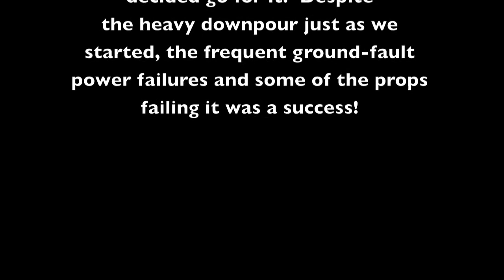Piney Ridge Haunted Maze 2009 Part 1 (Maze Tour)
The 2009 Piney Ridge Haunted Maze.  This year, we had RAIN!!  It was a difficult setup and some things didn't get done.  The worst rain was actually DURING the 6-8pm time when everyone was going through.  This caused lots of technical difficulties especially during this video tour.  We did one take and most of it belongs on the gag/blooper reel!